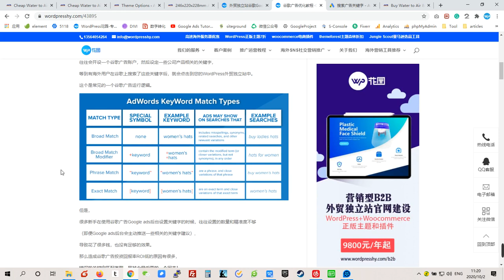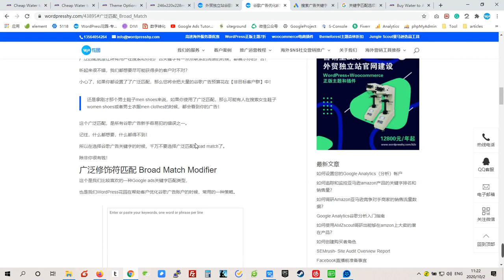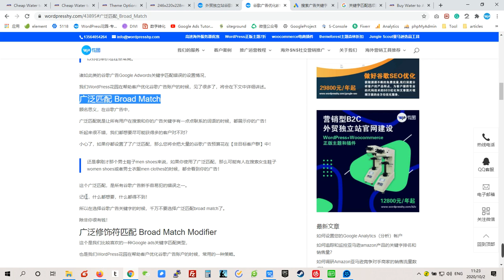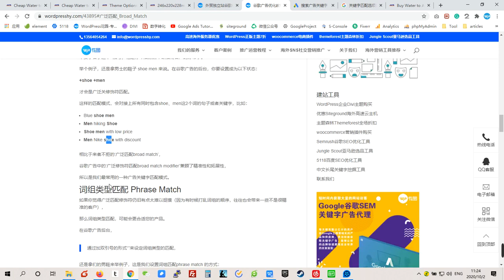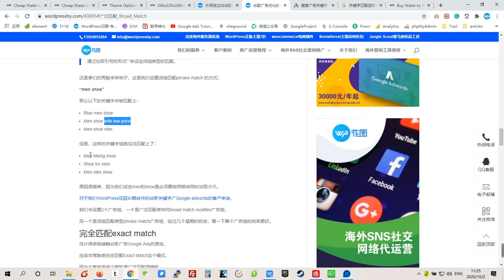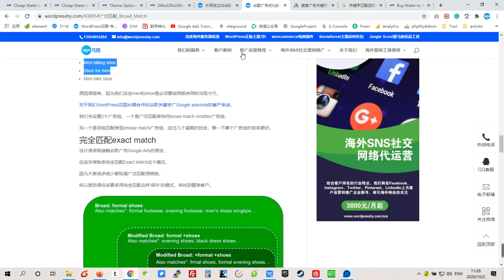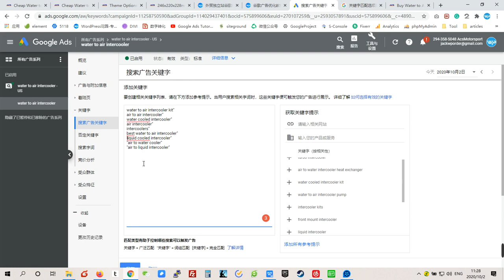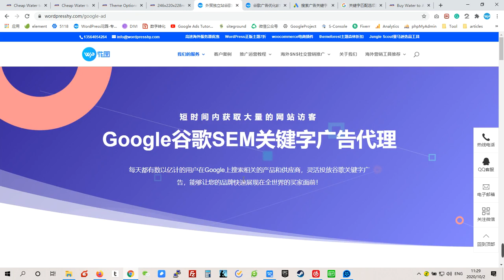【谷歌广告投放教学】Google Ads关键字匹配类型哪个好？如何选择谷歌广告的关键字匹配类型？